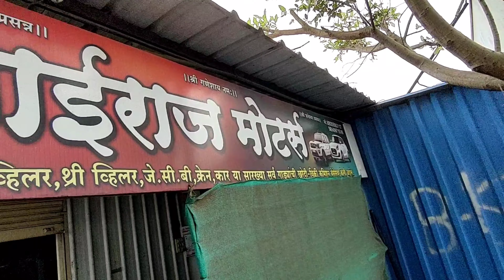टेम्पो, 407 ट्रक, महिंद्रा बोलेरो पिकअप विक्रीसाठी, 🔥🔥 PRITESH ON SPOT 🔥🔥बजेट किंमत 🔥🔥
🔥🔥 SECOND HAND COMMERCIAL VEHICLE FOR SALE 🔥🔥

                 🔥🔥 SAIRAJ MOTORS 🔥🔥
                   🔥🔥 CHAKAN PUNE 🔥🔥

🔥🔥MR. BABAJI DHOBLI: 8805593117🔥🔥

🔥🔥     BYE.         🔥🔥
🔥🔥TAKE CARE 🔥🔥
🔥🔥 BE SAFE.    🔥🔥